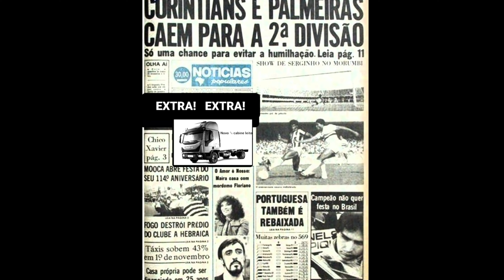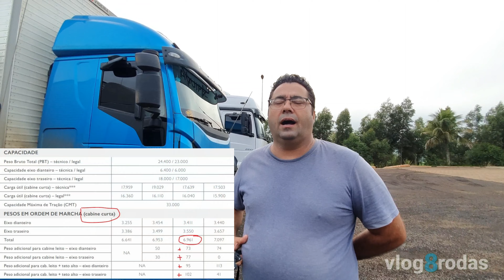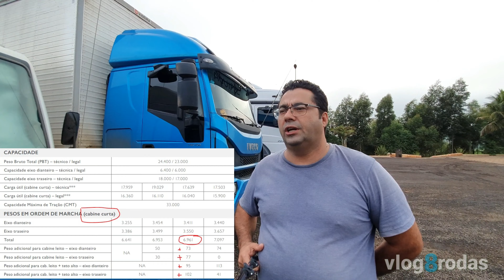¾ cabine leito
o que realmente muda, quanto pesa, o custo que seria seu ¾ assim.